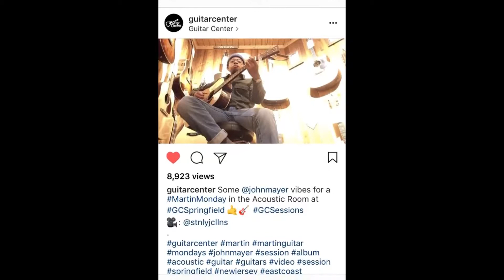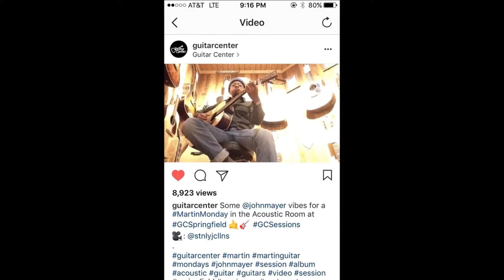Laidback Groove ft Yosia, Akinola, Stanley and Adebayo